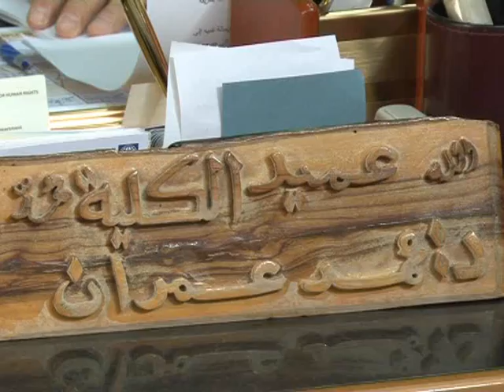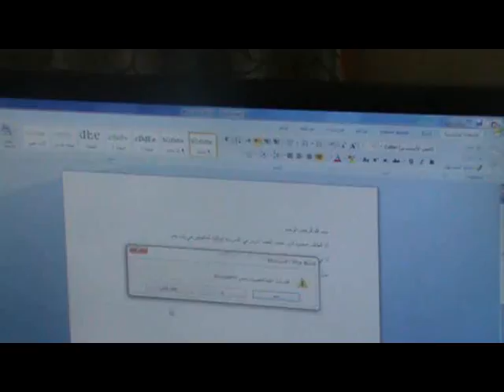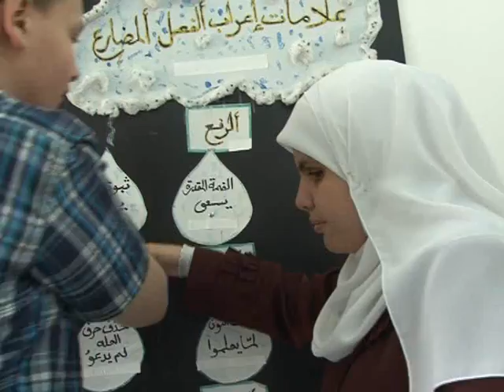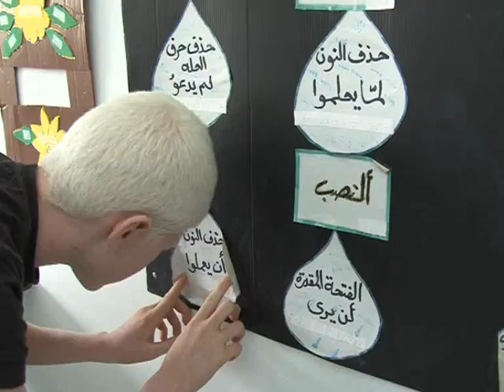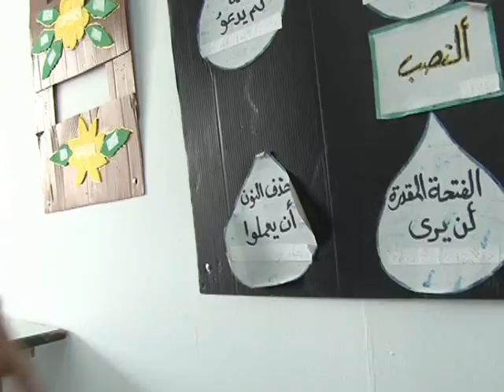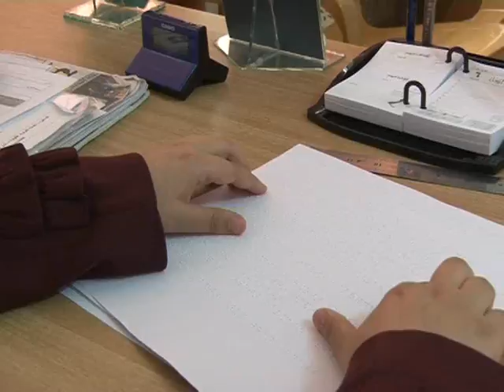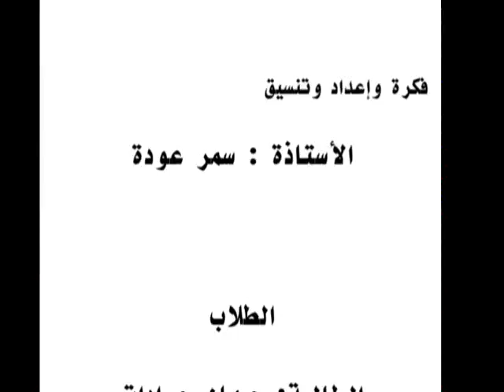الكلية الجامعية للعلوم التربوية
هذه القناة خاصة بالكلية الجامعية للعلوم التربوية